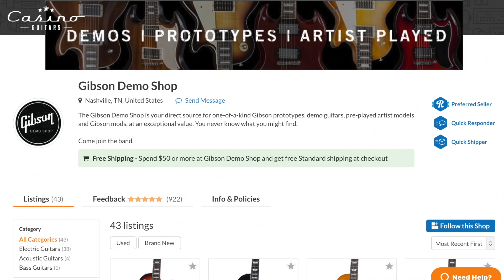Prototypes - Hot or Not?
Baxter and Jonathan dig into the topic of prototype guitars. All of the big boys have them, Fender , Taylor, Even Gibson has a prototype reverb page. Are these something you are into or do you steer clear of these kinda things.